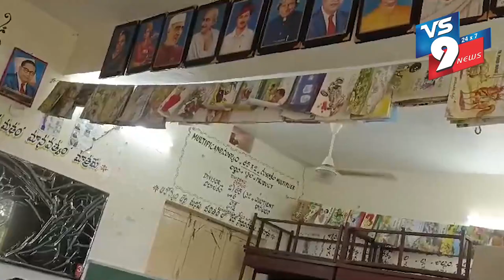శ్రీకాకుళం జిల్లా కంచిలి మండలం ఎక్కల మండల పరిషత్ ప్రాథమిక పాఠశాలలో బడికి పోదాం కార్యక్రమం